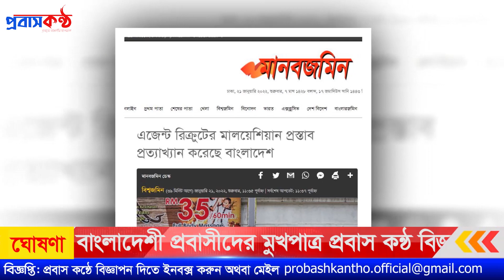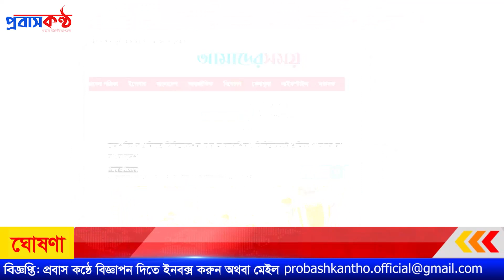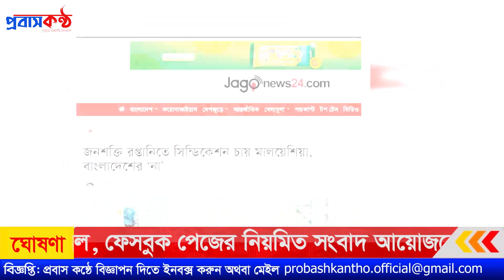কলিং নিয়ে মালয়েশিয়ার মন্ত্রীর সিন্ডিকেটের প্রস্তাব প্রত্যাখ্যান করলো বাংলাদেশ। এবার কি হবে?